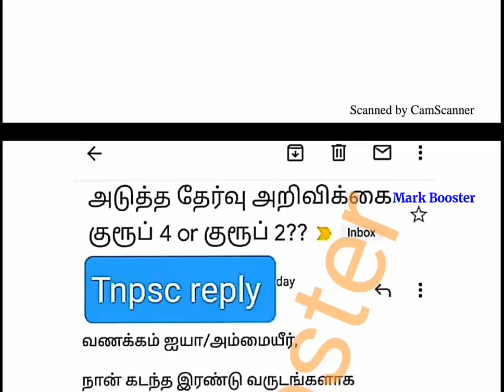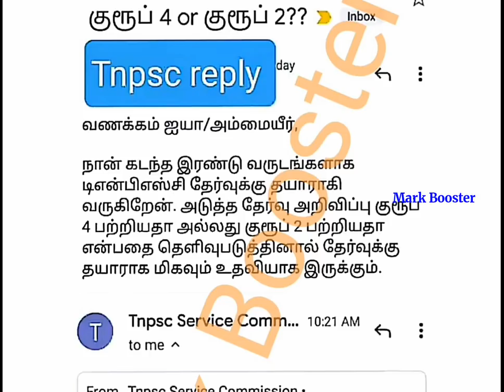Tnpsc Group 4 Exam | TNPSC Official Reply | Tnpsc Exam Latest Updates 2020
210 Mark, 304 Mark, 339 Mark எடுத்தவர்களுக்கு வேலை கிடைச்சிருக்கு - TN Post Office 3162 Vacancy Community Wise Mark

38400+ Vacancies | தமிழக அரசு மாபெரும் வேலைவாய்ப்பு 2020 | 8th to Any Degree | NoExam, NoFees | Last Date - 20/11/20